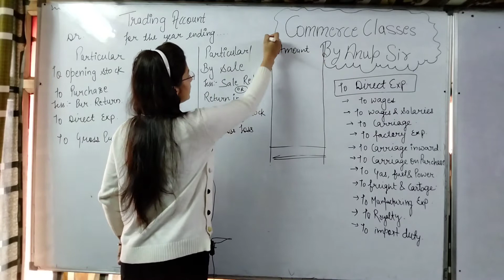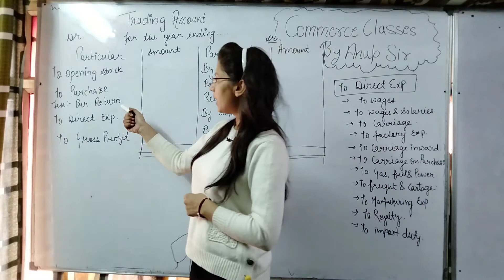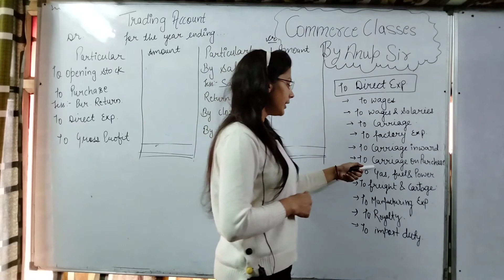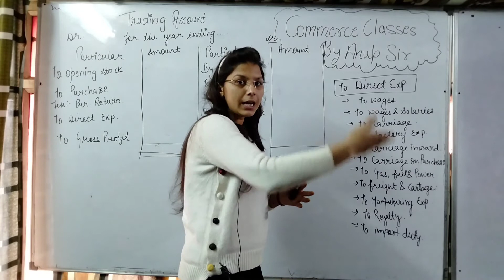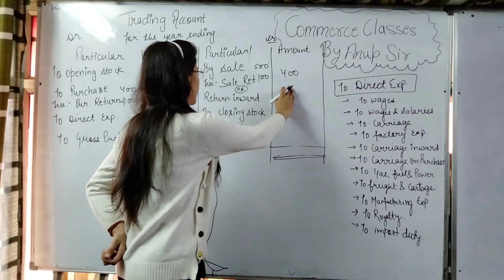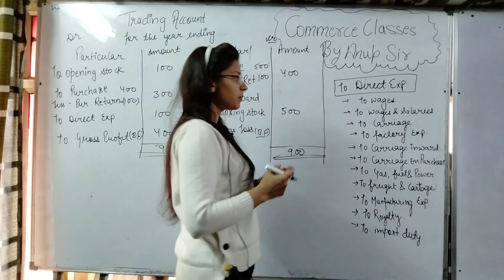Financial Statement Trading Account || वित्तीय विवरण ट्रेडिंग खाता || Trading Account in Hindi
Trading account is a statement which is prepared by a business firm. It shows the gross profit of business activities during a specific period. It is a part of the final accounts of the entity. In other words, the trading account gives details of total sales, total purchases and direct expenses relating to purchase and sales. Trading account format for the year contains Particulars, Amount, Dr., Cr., Purchases, Sales, etc. In this article, we will see the advantages of a Trading account and Trading account format.

trading account kya hota hai,
trading account class 11,
trading account kaise banaye,
trading account and profit and loss account and balance sheet,
trading account kaise khole,
trading account and profit and loss account class 11,